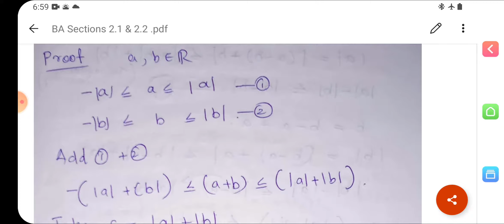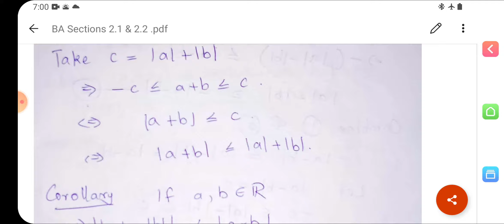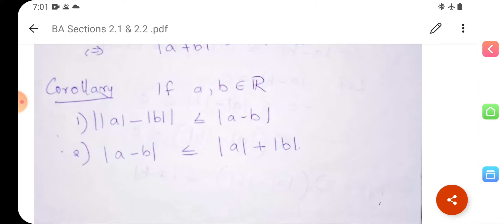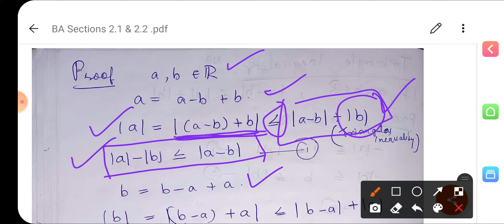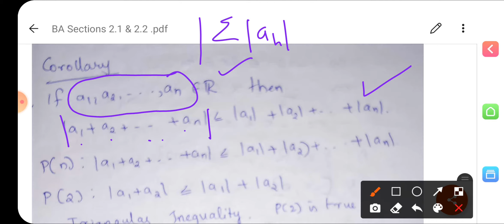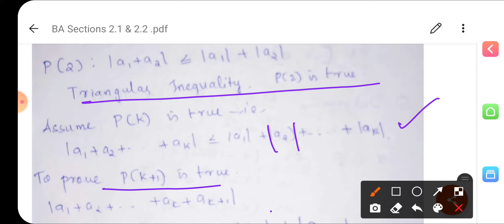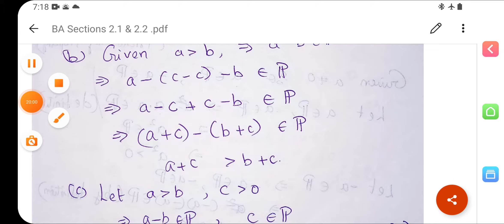5th Sem Basic Analysis: Lecture 7